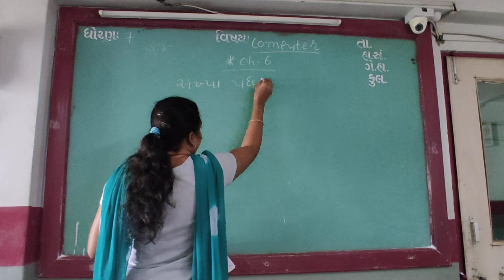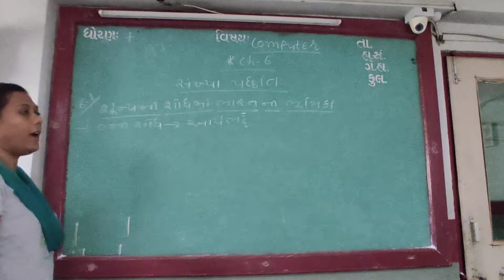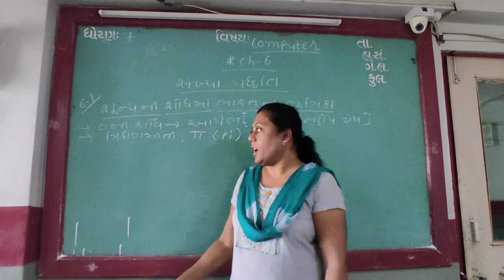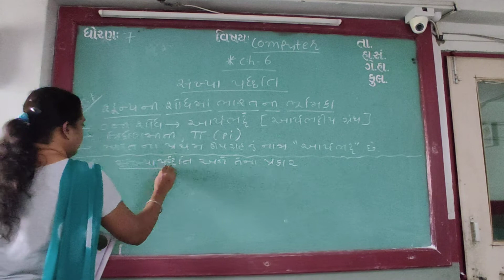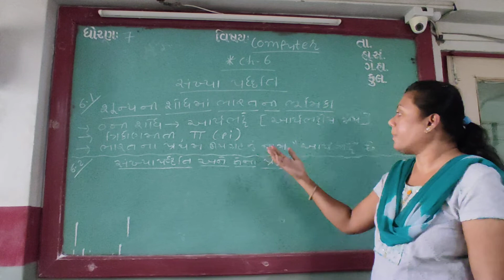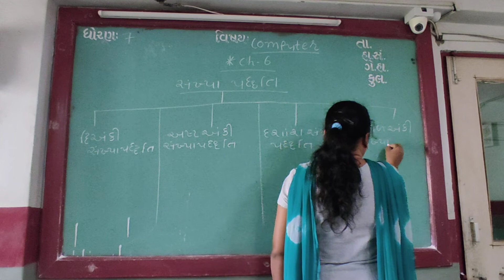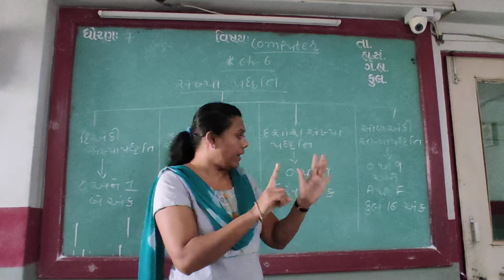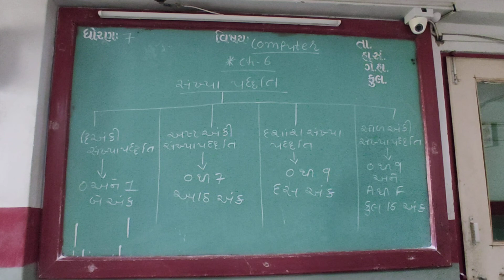GUJ MED STD 7 SUB COMP CH 6 P 1